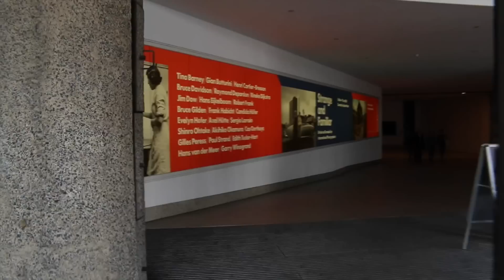Barbican Young Reviewers Episode #8: Strange and Familiar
Selfies, seasides and Britishness - our Young Reviewer Ally explores how others see us through their lens as she visits our current Art Gallery exhibition, 'Strange and Familiar: Britain as Revealed by International Photographers'.

Join us for the next review from Young Reviewers on Monday 18 April.

A Barbican Guildhall Creative Learning project.

Welcome to the Barbican Centre's YouTube channel. From exclusive trailers and specially commisioned interviews to concert recordings, behind the scenes tours and insights into the unseen areas of the Barbican, subscribe to our channel for all the latest Barbican videos.